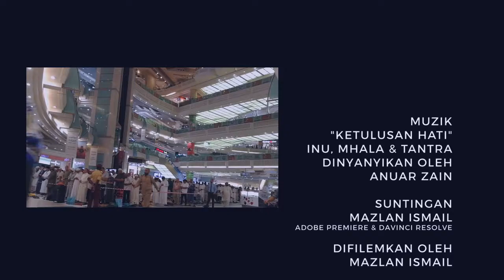DUYUFURRAHMAN - Satu Penghijrahan ( HAJI 2018) by Mazlan Ismail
An individual journey in spiritual migration and physical strength. A short videolog documenting a personal journey in completing the 5th pillar of Islam - The Hajj. The video excerpt shows pilgrimage is an easy but insightful and challenging journey. We are temporarily moving from a place of residence to a relatively foreign state in terms of geographical, physical and climatic factors. For about 43 days, a dhuyufurrahman have to endure a challenging adventure in terms of emotional, mental and physical strength.

Songwriters: Numata
Singer: Anuar Zain